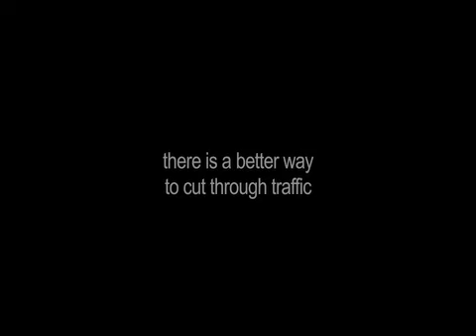Bajaj Pulsar Viral (Pole Vault)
Copy: Pointbreak Networks
Client: Bajaj Pulsar
Director: Suresh Triveni
DOP: Rituraj Narain
Gfx: Rajeev Rajasekharan

#9 - Most Viewed (1st Week, December) - Autos & Vehicles - India
#41 - Most Viewed (December) - Autos & Vehicles - India